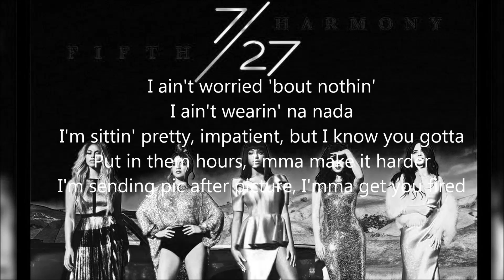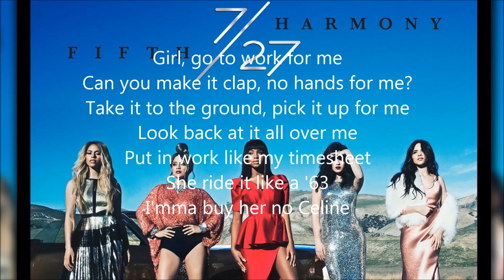Work From Home - Fifth Harmony with Lyrics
Work From Home - Fifth Harmony (ft. Ty Dolla $ign) with Lyrics

Lyrics Also In Description -

Put in them hours, I'mma make it harder

I'mma give you a promotion

I'mma buy her no Celine
I won't judge, she finesse

Yeah "